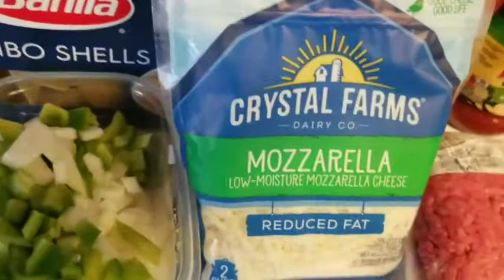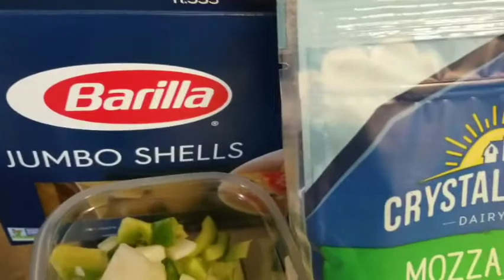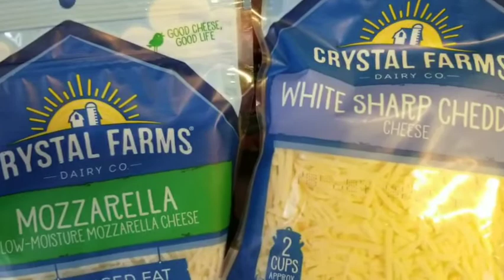Stuffed shells~ Klassy's Kitchen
Watch as I show you how I make my delicious stuffed shells.

Ingredients:
1 box of jumbo shells
2 packs of 8oz mozzarella cheese
1 pack of white cheddar sharp cheese
1 pound of ground beef
1/2 green pepper
1/2 large onion
2 jars of ragu sauce
1 teaspoon black pepper
1 teaspoon seasoned salt
1 teaspoon onion powder
1 teaspoon garlic powder
1/2 teaspoon adobo
1 tablespoon of sugar

Add or take away ingredients to your liking